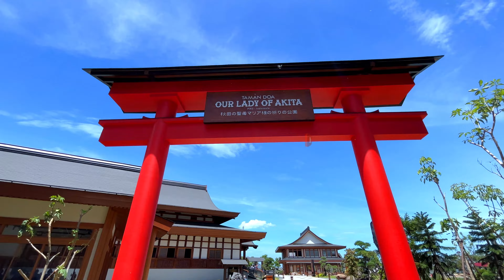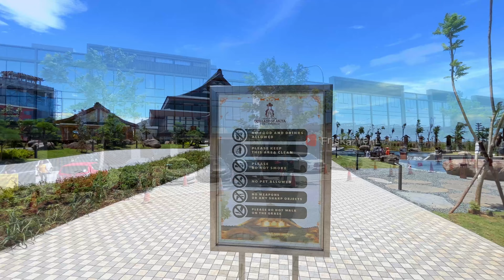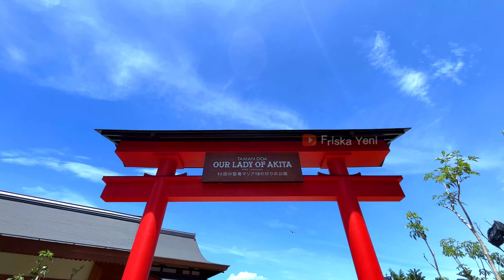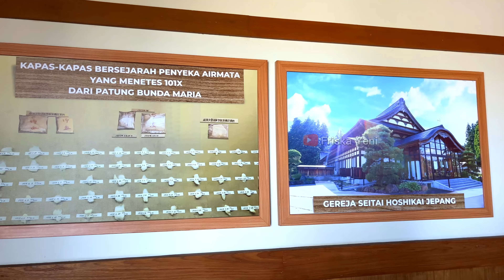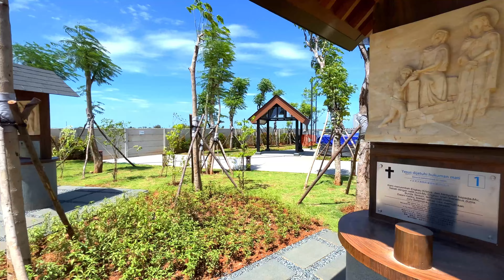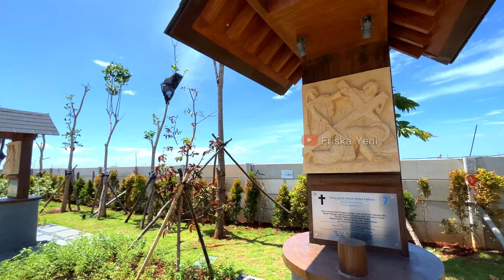TAMAN DOA OUR LADY OF AKITA‼️ WISATA ROHANI KATOLIK TERBARU BERNUANSA JEPANG | WISATA GRATIS PIK 2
TAMAN DOA OUR LADY OF AKITA!! WISATA ROHANI KATOLIK TERBARU DI PIK 2 NUANSANYA JEPANG BANGET!!

Haii guys, balik lagi dengan aku Friska Yeni!!
Di video kali ini aku mau ngajakin kalian ke tempat wisata terbaru di PIK 2 nih. Nama tempatnya adalah Taman Doa Our Lady Of Akita. Tempat ini adalah wisata rohani atau wisata religi katolik.
Taman Doa Our Lady Of Akita ini berlokasi di Pantai Indah Kapuk 2
lebih tepatnya di Salembaran, Kec. Kosambi, Kabupaten Tangerang, Banten.
Taman doa Our Lady of Akita PIK 2 ini baru banget buka di bulan Desember 2023 guys
Meskipun terintegrasi dalam suasana rohani, taman ini bukan hanya rumah ibadah,
melainkan juga destinasi wisata yang dapat dinikmati oleh semua lapisan masyarakat.
Tempat ini terbuka untuk umum, selain dipergunakan sebagai tempat ibadah juga menjadi lokasi wisata religi, jadi siapa saja diperbolehkan untuk datang, tidak tergantung agama nya apa semua boleh datang kesini ya.Taman doa kedua di PIK2 ini juga diharapkan dapat memberikan kemudahan untuk umat katolik yang hendak beribadah dan berziarah bagi warga sekitar, wisatawan lokal maupun mancanegara.
Jam buka:
Yang paling menarik Taman Doa Our Lady of Akita di PIK2 ini memiliki bentuk bangunan yang unik dikarenakan dirancang dan di desain seperti  gereja aslinya Seitai Hoshikai di Akita Jepang.
Konsep taman tidak hanya berfokus sebagai tempat ibadah, melainkan juga sebagai bentuk pengenangan terhadap peristiwa Ilahi di mana Patung Bunda Maria meneteskan airmata 101 kali di Akita, Jepang.